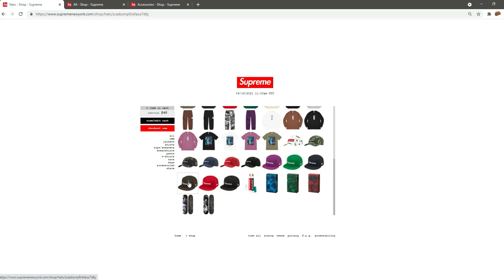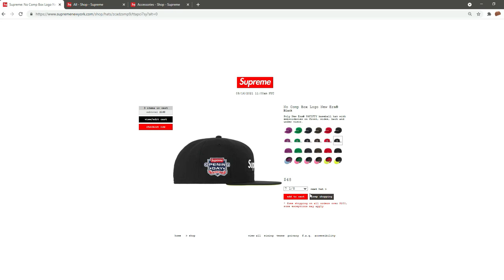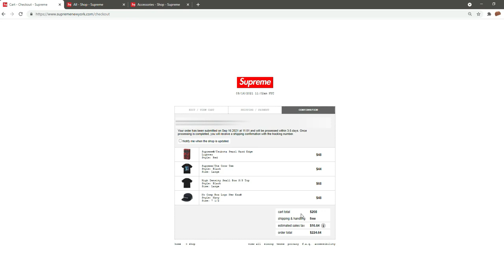SUPREME WEEK 4 (THE CROW) LIVE!!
DM for specific items that you like